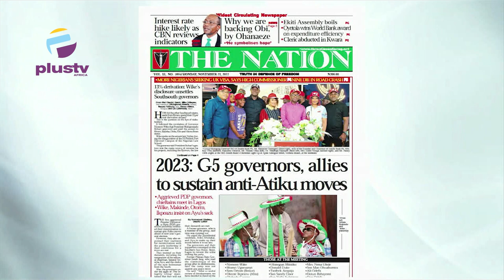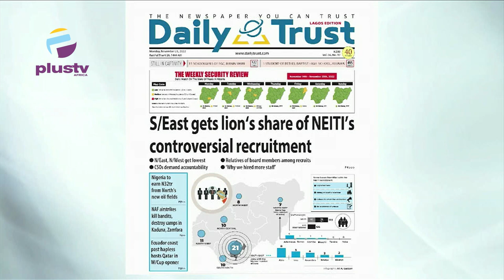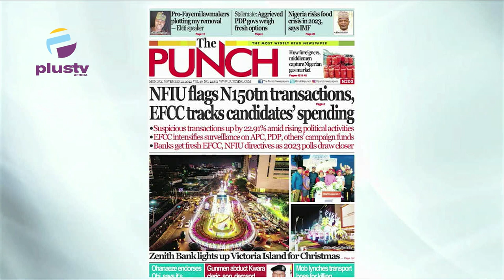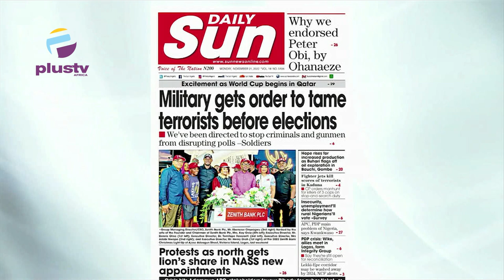Military Gets Order To Tame Terrorists Before Elections | OFF THE PRESS